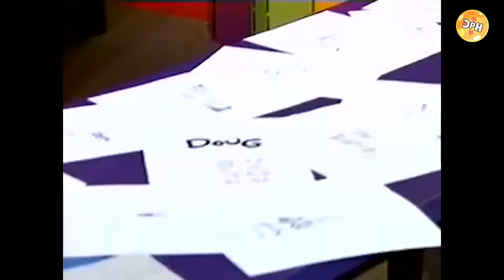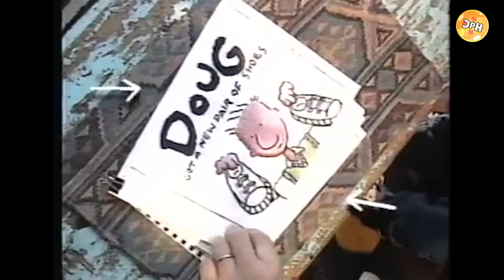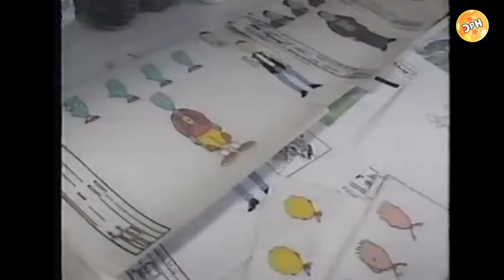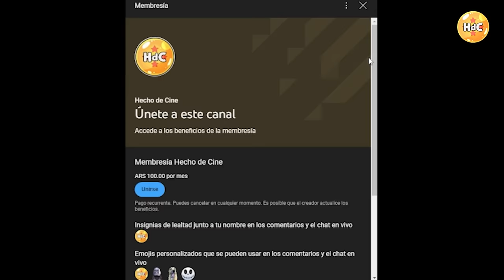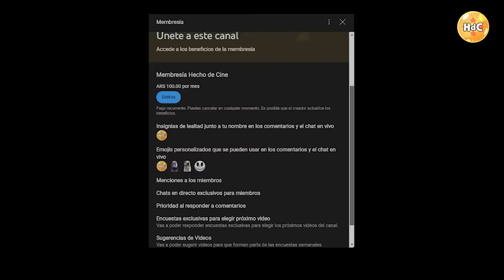La historia de Doug: ¿Por qué se fue de Nickelodeon?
En este video les proponemos contarles la historia detrás del programa de televisión animado de Nickelodeon: "Doug"

¿Lo recuerdan? Contanos en los comentarios.